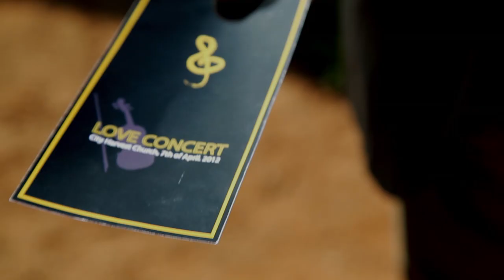My Everything - 너는 내게 (Original) Music Video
My Everything (너는 내게)

Executive Producer : William Kim
Composer                : William Kim
Music Producer and Arranger : Christian Bae

Artists

Vocals        : Paul Song
Keys          : Jee Seon Ahn
Strings       : Hee Jin Chun
Guitar        : Christian Bae
Bass          : Christian Bae
Drum Programming  : Christian Bae

Video Production by Mickle Production

Director           : Sam Nam
Producer         : Jae Yong, Ahn
D.O.P              : Paul Kochukudy
2nd D.O.P       : Alisun Yu
Assistant Director : Jenny Park
Production Coordinator: Paul Choi
Production Coordinator : Joanne Kim
Making Film Video Producer : Tiffany Baek
Photographer                       : Natasha Baek
Post Production Supervisor : John Jeoung
Make up artist                       : Meejmuse

Starring

Enrico (엔리코)      : Enrico Callegaro
Su Jung (수정)                    : Jackie Chen

Speical thanks to all my friends who starred in the MV, including Pastor John Y Lee!

The plot
The girl (Su Jung) is a talented street artist but is visually impaired. The guy (Enrico) was a former child violin prodigy but lost his passion in music and living a life of a trash without a clear vision in life. One day he encounters Su Jung on the street and he sees this beautiful girl (Su Jung) with an incredible musical talent.  Amongst the crowd, a poor child was desperately in need of some cash. The child helplessly steals Su Jung's money and runs off. Enrico runs after him and catches the boy and brings him to her but she kindly gives the money to the child who is in need. This event draws his inner most passion in music and... he immediately falls in love with her. That night, he cannot stop thinking about her and decides to pursue her with his everything.
Some time has passed and they are now deeply in love, performing live on the street together. One day, Su Jung experiences harsh pain in her head and sees her doctor. The doctor advises that she will lose her eye sight forever very soon.
Through a loving pastor who was inspired by them on the street, they get an opportunity to perform on a small stage. However Su Jung falls into a minor depression and has been doubting her worthiness to perform on a proper stage after she heard the news from the doctor. Even on the day of the concert, she is unsure whether she should stand. In the mean time Enrico is checking how many people showed up to the concert and gets discouraged by the turnaround but he decides to stay right beside her, supporting and encouraging her to stand together on the stage. Su Jung by now, is very close to losing her sight and she is unable to walk without the walking stick. Enrico, knowing her handicaps and insecurities, gently takes her walking stick away, and encourages her stand on her feet together with him in love. Encouraged by him, Su Jung stands on the stage without relying on the walking stick. As the performance starts, she then notices that her sight has completely gone.. she is in shock but she decides not to stop the singing... she closes her eyes. Though she cannot see anymore, and her greatest fear has finally came upon her, she relies on all the beautiful moments she had with Enrico and finishes her concert successfully - giving her all to the small crowd.
Many years later, Su Jung no longer carries her walking stick but she is so secure because Enrico is right beside her with true LOVE.

I dedicate this song to my lovely wife. Hope this song inspires many lovers and couples who are going through tough situations together to remain in love and to find the new passion in love. God bless.

Will